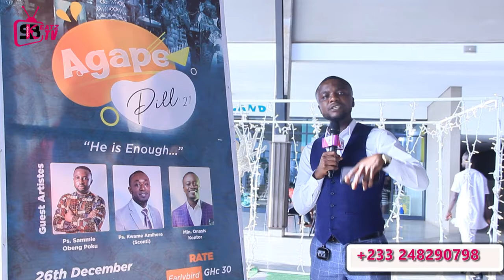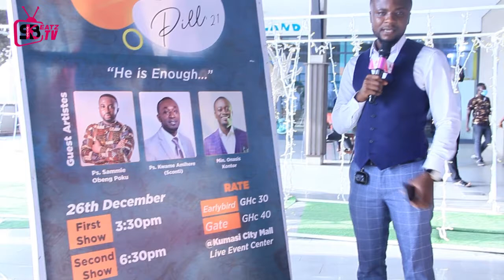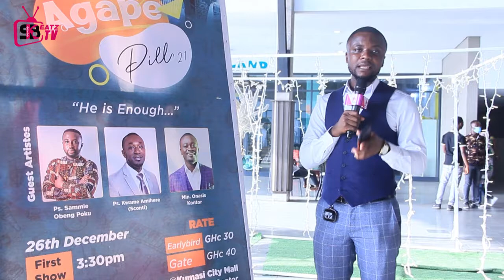AGAPE PILL MUSIC CONCERT 2021 ||Behind The Scenes with Skbeatz ||AGAPE INCORPORATED CREW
Another episode of Behind The Scenes with SKbeatz Records.
Event: AGAPE PILL 2021 with AGAPE INCORPORATED (Kumasi)
Location: KUMASI CITY MALL (LIVE EVENTS CENTRE)

Behind Camera:
-Samzfirth
-Skbeatz Records

To contact Skbeatz Records For Behind The Scenes Coverage and Vlog.